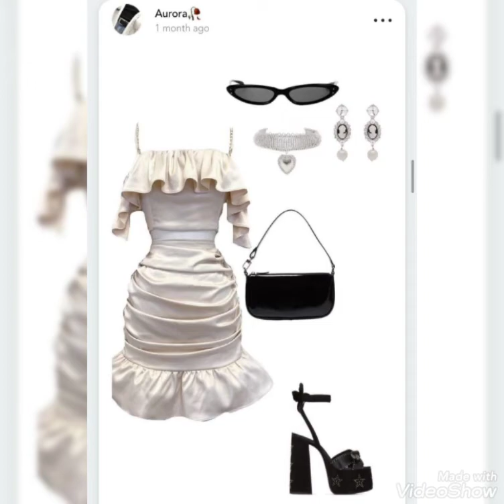Amazing short frooks with matching purse shoes and jewellery || latest collection of 2022